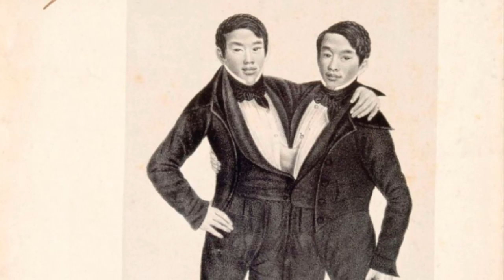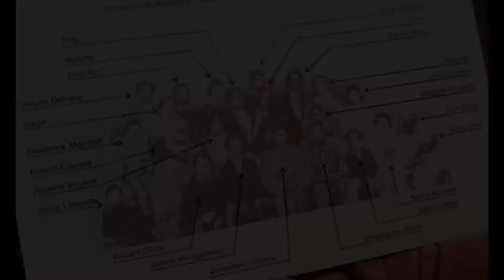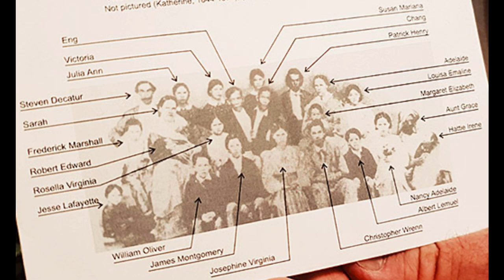Birimiz Öldüğünde, Bizi Ayıracaksın -Ölümü Çözülemeyen İkizlerin Hikayesi Chang&Eng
Chang&Eng
İkizler 1811’de Tayland’da dünyaya geldi.Babaları ikizlere sağ ve sol ismini verdi.Anneleri, doğdukları gün çektiğim acı, diğer evlatlarımın doğumundakiyle aynıydı fazla bir acı çekmedim diyordu.Doğdukları andan itibaren, ikizlere canavar gözüyle bakıldı.Komşular çocuklarını ikizlerle oynamamaları için uyarıyor, ikizleri lanetli olarak görüyorlardı.Hatta kral, ikizler doğduktan sonra haberini almış ve öldürülmelerini emretmişti ama bu emri diğer devlet meseleleri yüzünden gerçekleşmedi.

Annelerinin kökeni bilinmese de, babaları Çin’liydi.İkizler budizm inancıyla yetiştirildi.Tarihler 1819’u gösterdiğinde ikizlerin babası vefat etti.Bölgeyi esir alan çiçek hastalığı, babalarını ikizlerden kopartmıştı.

İkizleri büyütme görevi artık tamamen annelerindeydi.Anne bu zorlu görev için hayvan yetiştiriciliği işine girdi.100’lerce ördek alıp yetiştirdi ve ikizlerini hayvancılıktan gelen parayla büyüttü.

Annenin o dönem birçok misyonu vardı:Dışardaki yaşıtlarından geride kalmamaları için ikizleri sürekli dışarıya çıkartıp yaşıtlarıyla vakit geçirmelerini sağlıyordu.İkizler tek bedende iki insan olmayı zamanla öğrendiler.Beraber yemek yemeyi, yürümeyi, bisikleti sürmeyi, zıplamayı kısacası her şeyi zamanla kavradılar.

Takvim yaprakları 1824’ü gösterdiğinde ikizlerin dünya sahnesine çıkma fırsatları ayaklarına kadar gelidi.O tarihte İngiliz Tüccar Robert Hunter Tayland’a geldi.Robert Hunter, Siyam Devletiyle anlaşması olan bir isimdi o yüzden düzenli olarak İkizlerin ülkesine geliyordu.

Robert Hunter ikizleri ilk kez bir akşam vakti denizde gördü.Hunter bir balıkçı teknesindeydi, o anda denize atlayan garip bir canlı gördü, ikizleri önce bir hayvan sandı.Çünkü daha önce hiç böyle bir şey görmemişti.